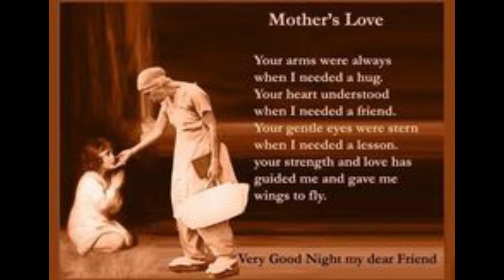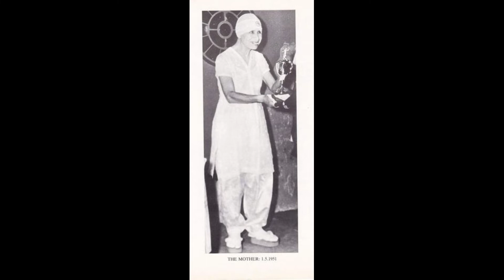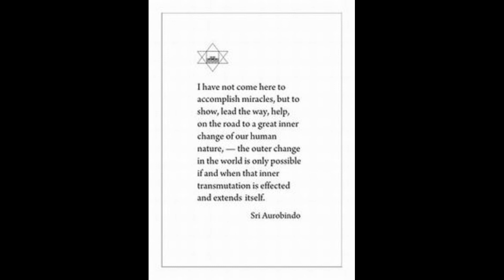"Physical Consiousness - Subconscient, Illness, Sleep, Dreams" - "Bases of Yoga by Sri Aurobindo"